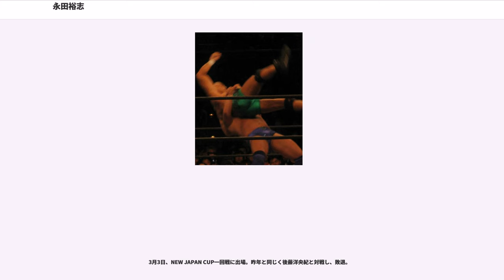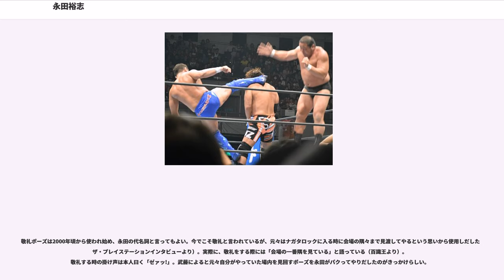永田裕志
永田 裕志（ながた ゆうじ、1968年4月24日 - ）は、日本のプロレスラー。新日本プロレス所属。千葉県立成東高校、日本体育大学卒業。

父は千葉県立高校の校長兼野球部監督を務め、千葉県立成東高校では鈴木孝政、中村勝広らを指導。妹であるネイルアーティストの永田貴子は、アメリカで開催されるネイルトレードショー・WINBAで1999年入賞、2000年優勝の実績を持ち、裕志はもちろん、弟である総合格闘家の永田克彦のコスチュームデザインも行なう。克彦は、シドニーオリンピックのレスリングで、銀メダリストとなった。新日本プロレスの試合でレスリングルールによる対戦もしている。また、父と同様に裕志と克彦も教員免許を持っている。ケンドー・カシンとはチーム・ジャパンでユニットを組む等、特に仲がよい。カシンが大学院に合格した際には「東金デストロイヤー」なる覆面レスラーとして「祝福」に訪れた。現在プロレス界の各タイトルを獲得しながらも、「技をかけながら自ら白目を剥く」キャラを主として「現在、新日本プロレスで最も盛り上がるのが、永田が白目になった瞬間である(金澤克彦)」と言われるほどの人気を博しており、シリアスな試合展開ながらも「ひょうきんレスラー」として人気を博している。

1987年、千葉県立成東高等学校卒業後、日本体育大学に入学しレスリング部に所属。全日本学生選手権（1988年）および全日本大学グレコローマン選手権（1989年）で優勝を果たした。

1992年、全日本選手権優勝後、新日本プロレスに入門。同期には中西学、石澤常光（ケンドー・カシン）、大谷晋二郎らがいる。新日本に入門したのは馳浩の紹介。1992年9月14日山本広吉（現：天山広吉）戦でデビューを果たした。

1995年、新日本プロレスとUWFインターナショナルとの対抗戦に出場。グレコローマンの下地を生かしたファイトで桜庭和志らと激闘を繰り広げた。

1997年から海外武者修行としてWCWに遠征。

1998年、日本に帰国。同年、蝶野正洋の負傷による王座返上を受けて組まれたIWGPヘビー級王座決定戦に自ら本隊代表として志願し、nWo代表のスコット・ノートンと対戦するも、ノートンのパワーに圧倒されて敗れる。

1999年8月28日、神宮球場で中西と組んで、後藤達俊＆小原道由を破り、自身初のタイトルとなるIWGPタッグ王座を獲得した。この頃にリングコスチュームを青いショートタイツとレガースにし、以後数度模様などをマイナーチェンジをするもののこのカラーリングで定着する。

2000年に中西、吉江豊、福田雅一と共にG-EGGSを結成、翌年まで活動する。2000年3月2日にはZERO-ONE旗揚げ戦へスポット参戦した。

2001年、「G1 CLIMAX」決勝戦で武藤敬司を破り、「G1」初優勝。同年10月8日には秋山準（当時プロレスリング・ノア所属）とタッグを組み武藤&馳組に勝利した。また、永田はこの試合をきっかけに新日本内でのスターダムを駆け上がっていくことになる。この年の12月31日、総合格闘技初参戦となったINOKI BOM-BA-YE 2001でミルコ・クロコップと対戦したが1R21秒左ハイキックを受け、レフェリーストップによるTKO負けを喫した。

2002年1月4日の新日本東京ドーム大会で、前年10月にタッグを組んだノア・秋山の持つGHCヘビー級王座に挑戦するも敗れた。

2002年4月5日、安田忠夫を破ってIWGPヘビー級王座を奪取する。以降、2003年5月2日に高山善廣に敗退するまで、橋本真也の持っていた防衛回数9を更新する10度の防衛を果たした。

2003年6月6日、ノアの武道館大会に二度目の参戦を果たし、同大会で田上明から勝利を収めた。1ヶ月後の大阪府立体育会館大会で秋山とシングルで対戦し、ここでも勝利を収め、9月12日の武道館大会で小橋建太の保持するGHCヘビー級王座に二度目の挑戦を果たしたが、王座奪取に失敗した。

11月30日、ノア・北海道立総合体育センター（きたえーる）で棚橋と組んで、小橋&本田多聞を倒し、GHCタッグ王座を奪取。12月31日、「INOKI BOM-BA-YE 2003」でエメリヤーエンコ・ヒョードルと対戦し、1分2秒...